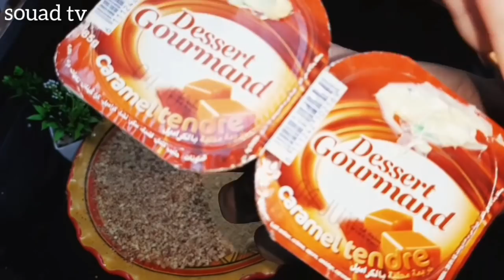ايوة هانا يا لالة👌جبتلك حلوة لي تهنيك من تمارة وعذاب الوقفة❗بدون فرن وبلاكثرة قوام/جديد حلويات 2022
السلام عليكم ورحمة الله وبركاته اخواتي ومتتبعاتي ومتابعي كنتمنى تكونو كتتمتعو بالصحة والهناء وبكل حاجة زوينة🌹🌹شكرااا لكم على حسن المتابعة وشكراا على التشجيع الدائم ❤❤أحبكم في الله🌹
صفحتي:souad.tv
انستغرام : souad.tv

 طريقة وجميع النصائح موضحة في الفيديو المرجو التتبع لنجاح الوصفة.

مكونات:souad tv

200غ كاوكاو/  فول سوداني
170بسكويت
ملعقة كبيرة عسل اختيارية
ياغوت كراميل / او نسلي كراميل
شكلاطة لتزين

صبلي برستيج,
صابلي برستيج,
حلوة صابلي,
حلوة جافة,
حلوة العيد,
حلوة عيد الاضحى,
حلوة ساهلة,
حلويات اقتصادية,
حلويات العيد الاضحى,
حلويات اقتصادية للعيد,
حلويات العيد الفطر,
فقاص هماوي,
فقاص بكاوكاو ,
فقاص دراوش,
طورون الشمالية,
طورون,
صبلي برستيج,
صابلي برستيج,
حلوة صابلي,
حلوة جافة,
حلوة العيد,
حلوة عيد الاضحى,
حلوة ساهلة,
حلويات اقتصادية,
حلويات العيد الاضحى,
حلويات اقتصادية للعيد,
حلويات العيد الفطر,
فقاص هماوي,
فقاص بكاوكاو ,
فقاص دراوش,
أروع وألذ ما يمكن ليك توجدي فرمشة عين بحجم عائلي لذة وهشاشة لا تقاوم باسهل طريقة وبأبسط المقادير👌,
بيضة واحدة وكأسين سميدة في 10دقائق في مقلة فقط حضري أسهل وألذ إقتراح للكوطي,
كيك يومي اقتصادي ب 2 بيضات فقط كيجي طالع  او حجمو كبير اهش من هشيش غيحمرليك وجهك مع ضيافك,
كيك يومي اقتصادي ب 2بيضات ناجح سهل التحضير خفيف وطالع بحجم كبير يخلي ضيافك يسولك عليه,
كيك  يومي هش اسفنجي ناجح من اول مرة والطعم لذيذ جدا الفانيليا المرتفعة الشهية,كيك يومي اقتصادي,
بيضة واحدة و زلافة سميد حصريهم في رمشة عين معلكين هشاش كيدوبو فالفم بكمية كثيرة اسهل منكم ماكاين,
حضريها بكل سهولة للفطور أو الكوطي منسمة خفيفة هشيشة وقطنية شهوة منها بدون زبدة شاش لذاذ قطنيين لقهوة المساء متشبعوش منهم 👌😋,
معك جزائري تقليدي(معسكر)خفيف قطني مذاقو رهيب بدون دلك سهل التحضير👌,
كرص ماجيك بطريقة ال10 دقائق بلا متعجني وتعركي يهنيك ونتي صايمة وعيانة/شهيوات رمضان 2019,
كرص اقتصادين من صنع ايديا وحياة عينيا,
كرص او قراشل رطبين خفاف وناجحين 100%,
أروع وأسرع شنيك بدون عجين مورق وبلا طوي ولوي!!كيجي مورق خفيف كالقطن الا جربته مستحيل تستغناي عليه,احسن من الكعك والشنيك!!بريوش يومي بدون حليب رطب خفيف كالقطن مستحيل تستغناي عليه ,
اروع وأسرع فطائر المقلاة بدون دلك ولا مجهود احسن من البطبوط والخبز خفاف ومسنفجين كيدوبو فالفم,
ألذ وأسهل طريقة لعمل فطائر قطنية تذوب في الفم بحشوة بسيطة جدا متوفرة في كل بيت,شنيك,فطائر,معجنات,
فطائر تركية,بريوش,قراشل,ريوش مثل القطن,
حلويات شكل جديد,معجنات,فطائر,حلويات العيد,بريوش حلزوني,رمضان2020, بريوش شكلاطة,بريوش قطني,
خبز الحليب,خبز الاطفال,خبز المدارس,خبز رمضان, جديد 2020بريوش المسقي, خبز الحليب القطني, خبز الحليب خفيف كالقطن,تحلية, خبز بالحليب لفطور الصباح,
البريوش الفرنسي,البريوش المغربي,البريوش الهش,
البريوش القطني, البريوش الحلو,كرص حلوين,كرص,
قراشل,كرص,قريشلات,قريشلات حليمة ففيلالي,كعك وجدي,كعك جزائري,سهل,سريع,اقتصادي,بدون بيض,
بدون زبدة,بدون حليب,جريبهم معمرهم يخطاوك❗بدون ذلك أو مجهود خفاف بحال ريشة هشاش ومقطنين أسهل وأسرع مايمكن تحضري لكوطي👌,جربها تحبها ومعمرها تخطاك❗بدون ذلك أو مجهود خفيفة بحل ريشة هشيشة مقطنة أسهل وأسرع مايمكن تحضري لكوطي,
حضري اروع كعك مسفيوي بلا ماكينة باسهل طريقة ممكنة مقرمش ولذيذ ناجح ومضمون,
كعك العسل والحليب هااائل لدرجة لن تكتفي بتناول حبتين منه طعمه لا يقاوم بابسط المقادير 50 حبة,
الذ كعك لشرب الشاب على الاطلتق لدرجة لن تكتفي بتناول حبة او حبتين منه طعم لا يقاوم وبابسط المقادير,
اصابع الكعك المملح اللذيذة المقرررمش ستستمتعين بكل عضة فيه جربيه ولن تندمي فعلا رهيب الطعم واقتصادي,
كعك مسفوي منقوش,
الكعك المختمر الصباحي لا شيئ احسن منه مع كوب قهوة يا سلام رطب وبسيط التحضير مكوناته كلها عندك,
الكعك الوجدي على اصوله من يد محترفة,
الكعك الوهراني الذي لا تجدوا اخف منه،بطريقتب السهلة ومبسطة التي ستعمدونها حتما بعد تجربتها,